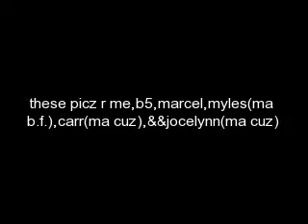hope u lyk dem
ma photoz!